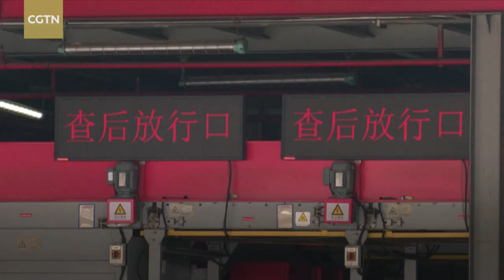Marine express service starts between Hong Kong and Shenzhen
The first batch of eight tonnes of imported international express mail arrived in Shenzhen City, south China's Guangdong Province, from Hong Kong via sea transport on Sunday, marking the official start of a marine express service between the two areas. The mail was shipped to Shenzhen's Yantian Port and then sent to the international express operation center by highway.